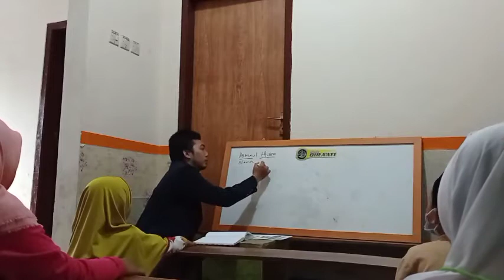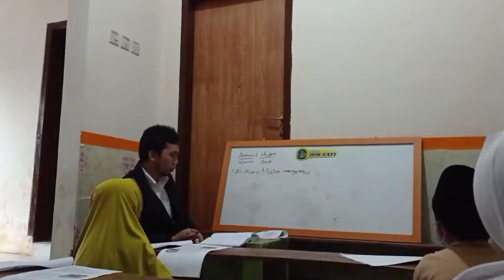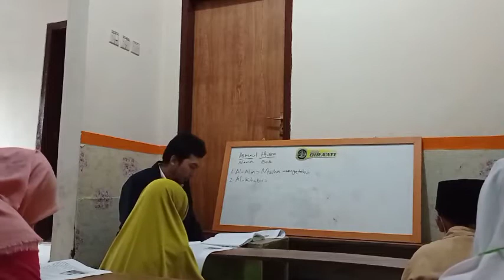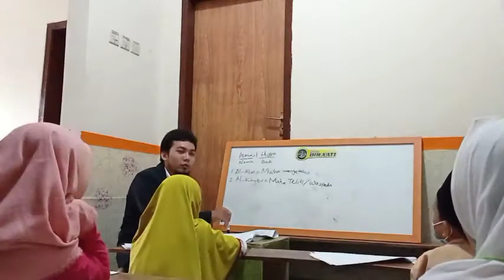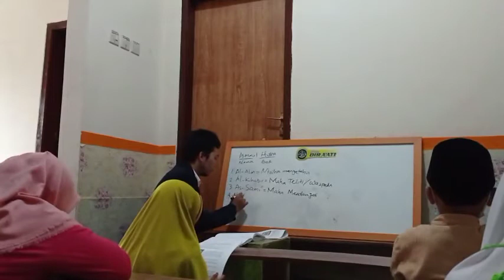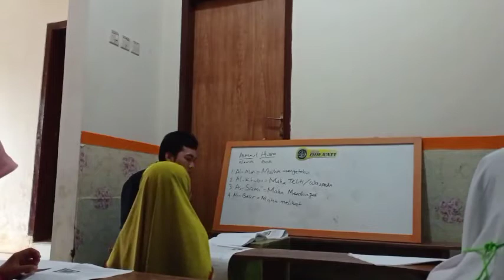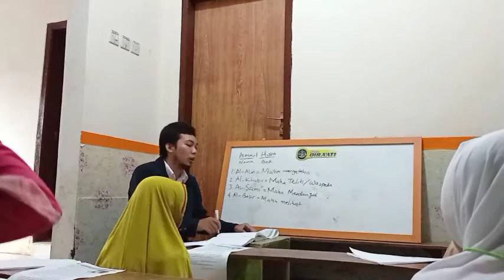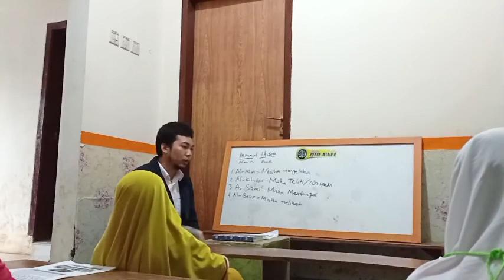PRAKTEK MICROTEACHING KELOMPOK 13 MATERI ASMAUL HUSNA (Ahmad Khoirur Roziqi/PAI/A8/T20181367)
Tugas kuliah.